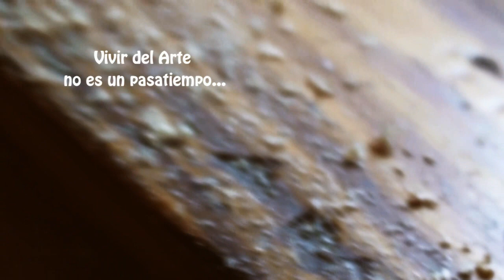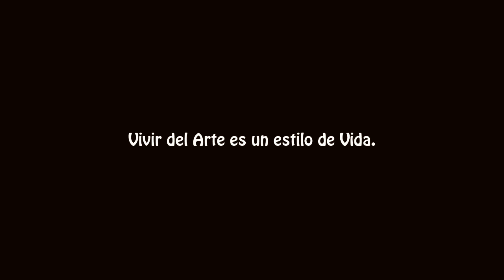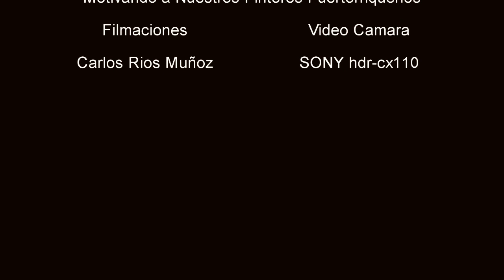ViVir Del Arte.wmv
Saludos mi nombre es Carlos Ríos Muñoz de Aguada, Puerto Rico soy pintor al oleo mi interés en relación a este video fue mostrar mi trabajo y poder motivar a otros artista en la pintura a seguir, creer y a vivir del Arte no importando el precio que cueste, lo más importante es creer y tener fe que se puede vivir del Arte.
Greetings my name is Carlos Rios Muñoz Aguada, Puerto Rico am painter oil my interest in relation to this video was to show my work and be able to motivate other artist in the painting to continue, believing and to live Art no matter how price it costs, the most important is to believe and have faith that you can live the Art.